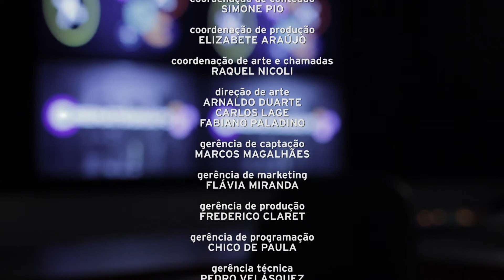SE02E03 A INDÚSTRIA DO CINEMA BRASILEIRO | Cinematógrafo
Atenção, cinéfilos!!

No terceiro episódio da temporada, lembramos como as produtoras nacionais Cinédia, Vera Cruz e Atlântida tentaram lançar modelos mais lucrativos para uma possível indústria de cinema brasileiro. Confiram!!

Conversas com especialistas, quadros com críticas, curiosidades sobre o cinema, perfis de cineastas e uma agenda sobre o que de melhor acontece no mundo da sétima arte.